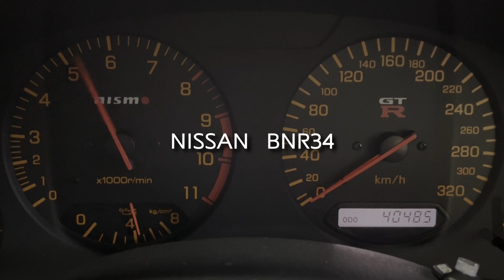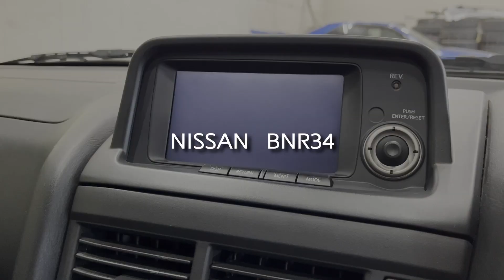スカイライン GT-R V-Spec マインズ サイレントVX-Pro チタンマフラー 排気音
本日の動画は、在庫紹介＆排気音です！
紹介する車輌はこちら↓
1999y GF-BNR34 Vスペック
・MINE’ｓ フロントパイプPRO　・MINE’ｓ サイレンスVX PRO TITAN
・MINE’ｓ メタルキャタライザー　・MINE's VX-ROM　・HKS EVC　他多数